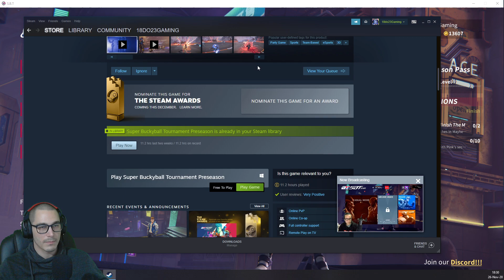Srb/Eng SBT fun Part 4 1/2